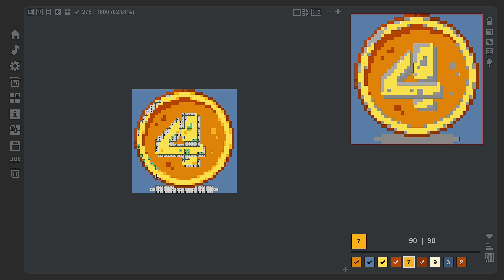Coloring Game 4 Picture 2 - With Bucket 43.508